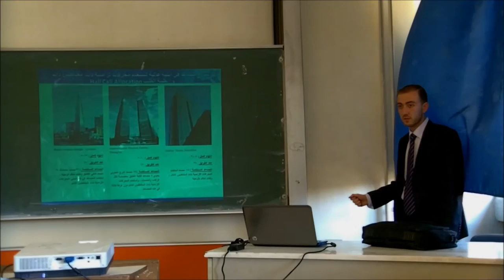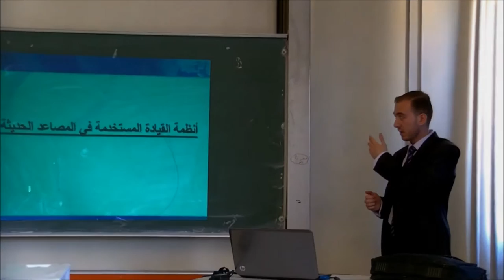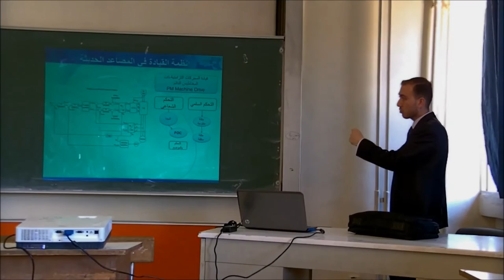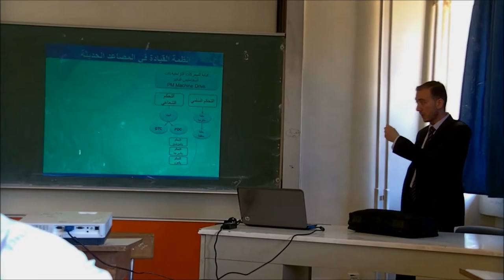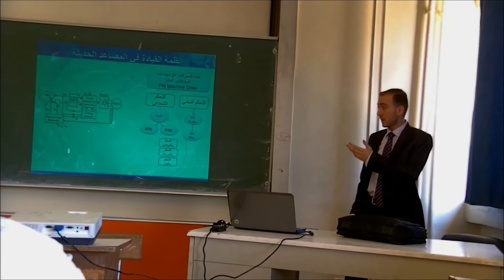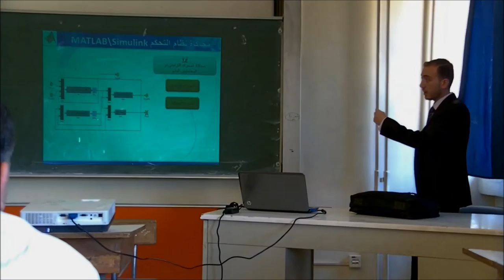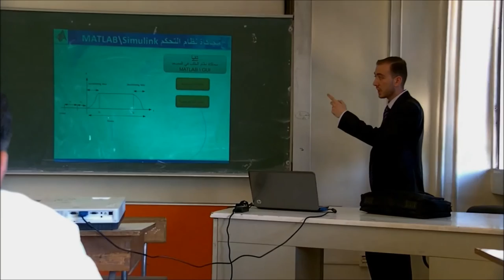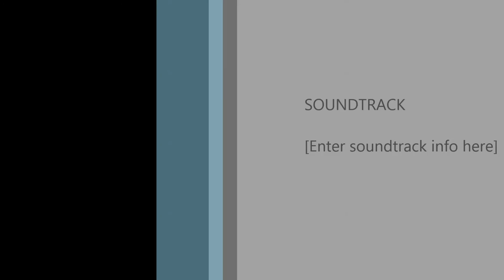مناقشة مشروع التخرج - 22-5-2012 , جامعة دمشق